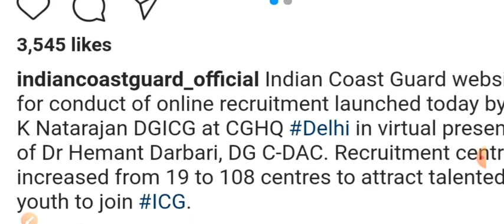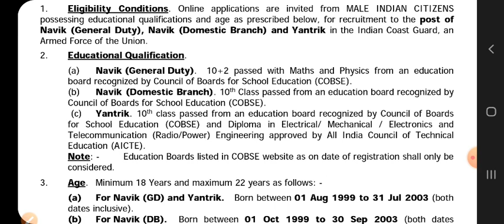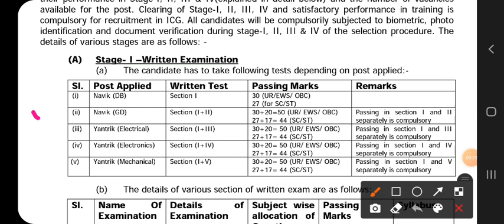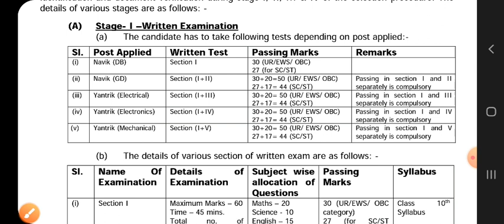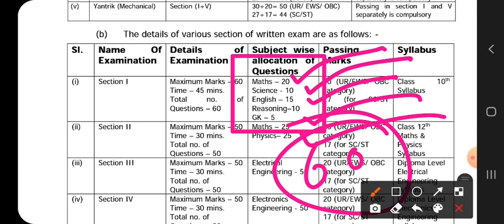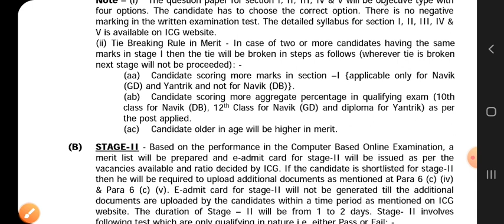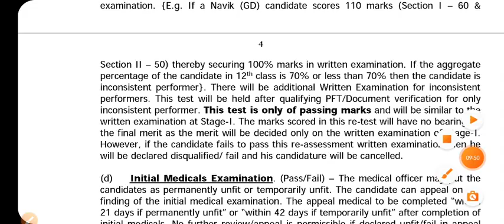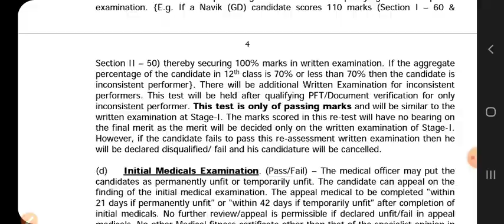Indian Coastguard New Bharti Full New Selection Process Step By Step | Navik GD | DB | Yantrik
Hello everyone this is anshu here I'm going to discuss that indian coastguard released the new vacamcy of navik gd db and yantrik so here I shared full information. nd one more thing here i discuss about the full syallbys and selection process so if you want to join coastguard it will very helpful to you.

Guys in future if you want to join the indian coastguard as a post of navik db gd then this us the golden chance for all of you .

Guys watch this full vieo and clear your all doubts thank you jai Hind.

Coastguard navik db new bharti
Coastguard new vacancy
Caostgaurd navik db bharti 2020
Navik gd coastgaurd bharti
Coastguard bharti 20201
Coastguard bharti latest full information
Indian coastguard bharti notification
CoastGaurd bharti notification
Coastguard bharti notice
Coastguard bharti full information
Caostgaurd bharti latest information
Coastguard navik gd notification
Coastguard  navik db notification hoe to download
Caostgaurd navik yantrik notification how tod download
Coastguard ne wbharti full information
Caostgaurd navik gd post
Coastguard navik gd vacancy
Coastguard new bharti form filling
Coastguard bharti form filling kb se start hoga
Coastguard bharti age criteria
Coastguard bharti age
Coastguard bharti full details
Coastguard bharti notification
coastguard exam paper
Coastguard exam pattern
coastgyard new bharti coastgyard selection process coastguard paper pattern
coastguard exam syallbus
Ciastgyard navik gd paper
coastguard New selection process
coastguard new bharti